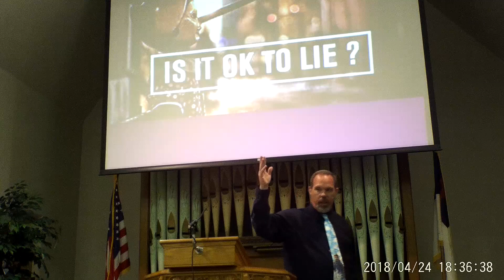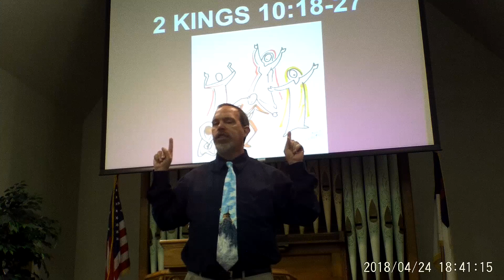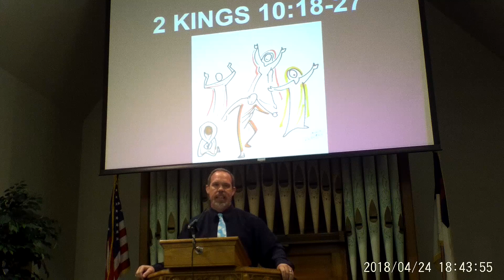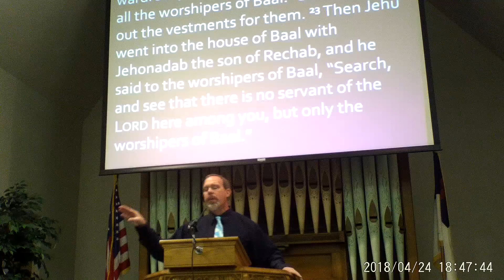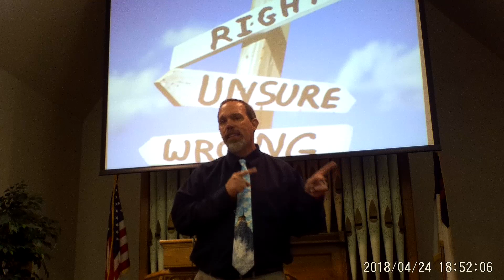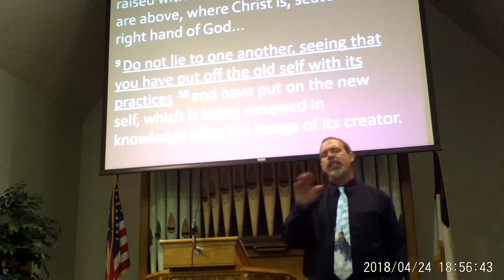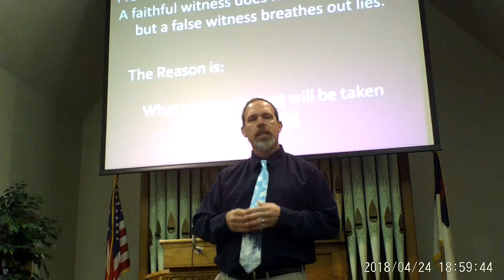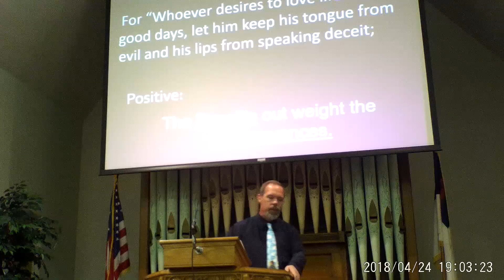sermon 9 29 19